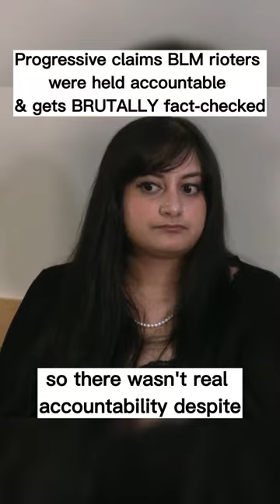I fact-checked a progressive who gaslit about BLM riots 💁‍♂️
I called out misleading talking points from a progressive activist, Stardust, who claimed BLM rioters were held accountable.